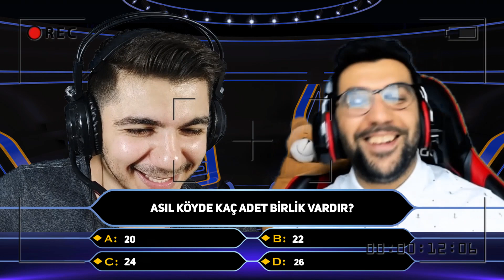Clash Tuber ile Kim Milyoner Olmak İster ! İLK TANITIM 😍 (Clash Of Clans)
Sevgili Dostlarım, Yarın sizler ile Clash Tuber ile hazılamış olduğumuz Kim Milyoner olmak ister ile karşınızda olacağız, İlk Tanıtım sizler ile yarın 16.00'da buluşalım ♥

Ben Ali Köse  sizler ile Clash Of Clans ve Clash Royale Oyunları ile keyifli vakitler geçirmeye çalışıyor ve eğleniyoruz sizlerde bu oyunlarda kaliteli içerikler izlemek ve ailemizden biri olmak için Kanala Abone olabilir videolarımızı takip edebilirsiniz. :)

✅ Clash Of Clans Saldırı taktikleri, Clash of clans Klan oyunları, Clash of clans lig savaşları, Clash Of Clans Etkinlikleri fulleme, Clash Of Clans 3 Yıldız Nasıl Alınır,Clash Of Clans Başkent Baskın savaşları ve bir çok farklı İçerikler ile sizler ile beraber olmaya çalışıyorum ♥